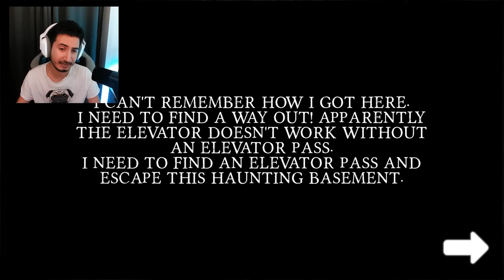GRANNY'NİN AMCASI SLENNY 😂 - Slenny Scream: Horror Escape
Bugün sizlerle birlikte Slenny adında bir yaratığın bulunduğu bodrumdan kaçmaya çalışıyoruz. Oyun Granny ve Slendrina oyunlarına çok benziyor.

🚫 Abonelerimizin dikkatine !